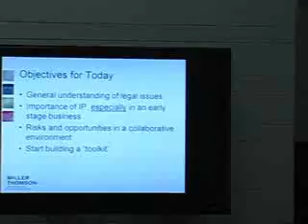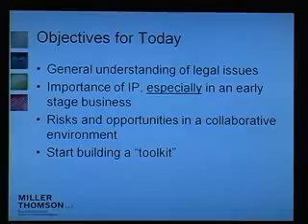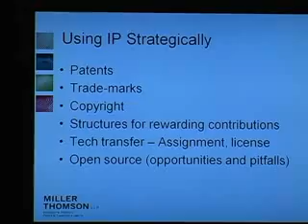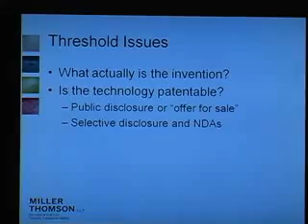Winter 2009 Seminar - Using IP Strategically - Anil Bhole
Using IP Strategically
Anil Bhole, Miller Thomson LLP